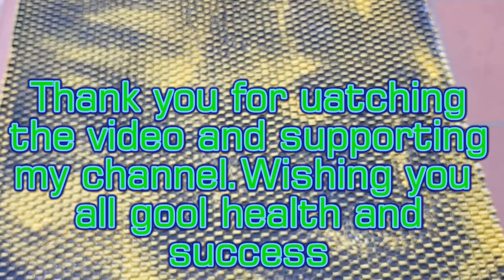Instructions on how to make a very beautiful cement tea table, but easy to do, anyone can do it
Hi Friends,
Diy Craft Cement 123 is the creative artistic channel of construction.
We create products from cement, sand, fabrics, pallets, wood, flowers, plastic bottles, plastic containers and old furniture, and load them into common products that are useful for your family.